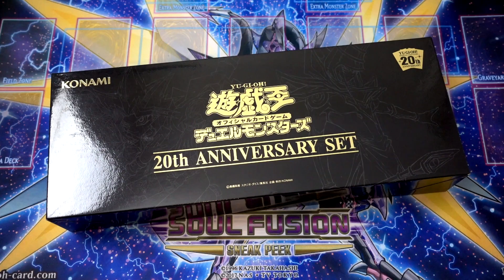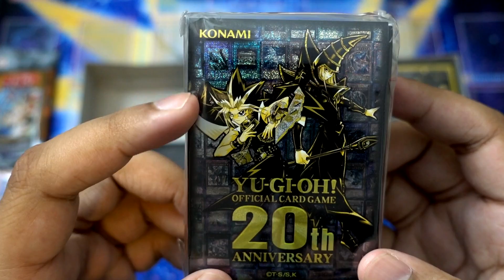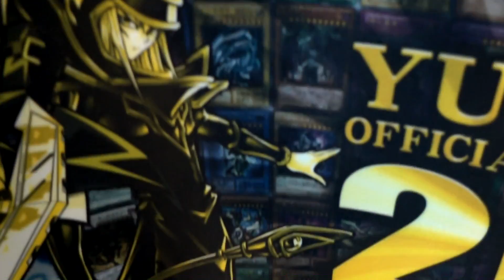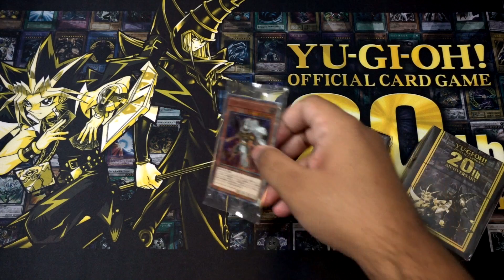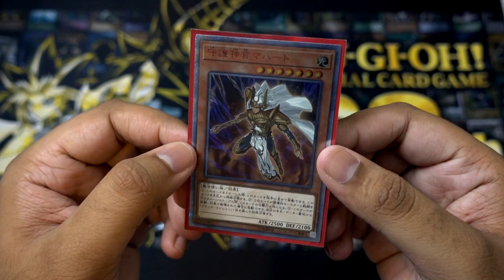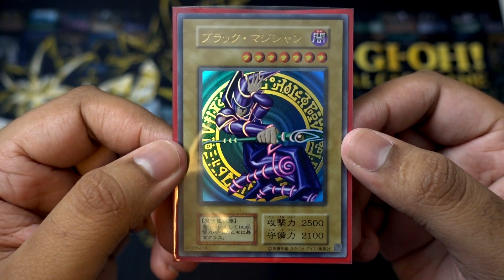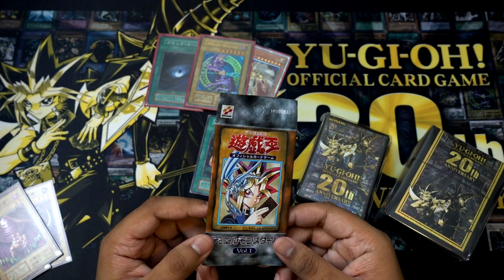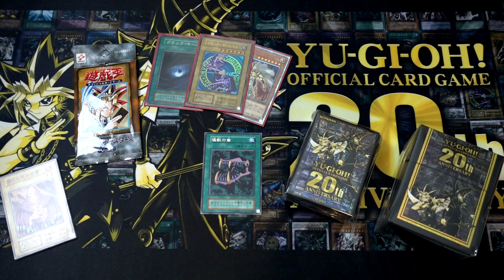The Best Vol.1 Pull?! - YU-GI-OH! 20th Anniversary Set OCG Unboxing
Today I open up what might be the greatest Yugioh product ever, the 20th Anniversary Set! Packed with a bunch of beautiful accessories there is so much to love in one package, but could the Vol.1 packs be hiding the greatest treasure?!